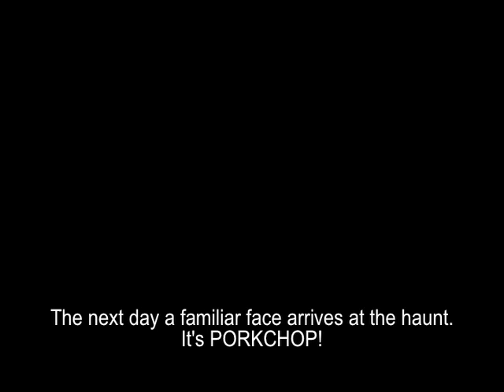Hysteria City 2011 update (part 10) Musical Porkchop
A gig playing music and porkchop on the side at Hysteria City.